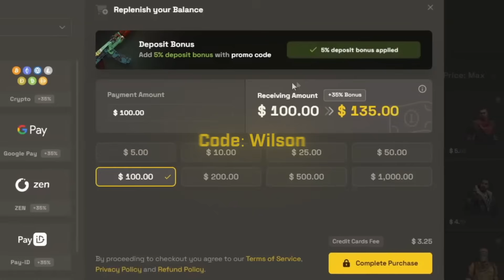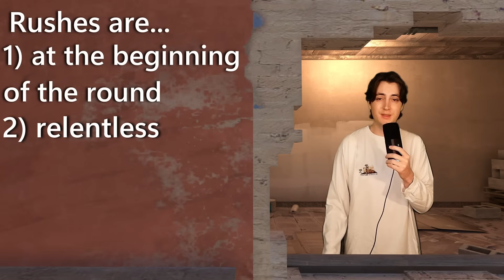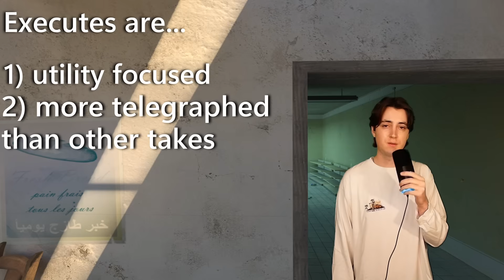How to Get Out of Tetris and Take Sites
0:00 Why your team gets stuck in tetris
1:47 Rushes
3:57 Executes
7:24 Contact/Contacting
9:11 Pops
11:08 "Go A"